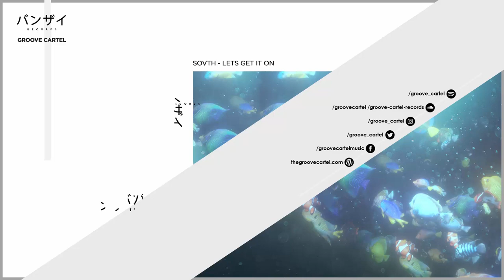SOVTH - Let's Get It On (Kryder - Kryteria 097)